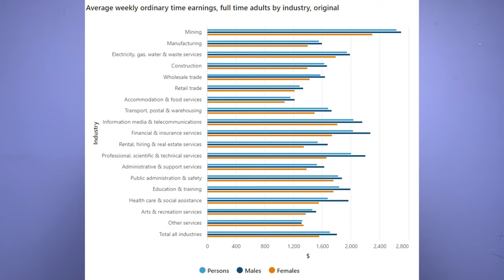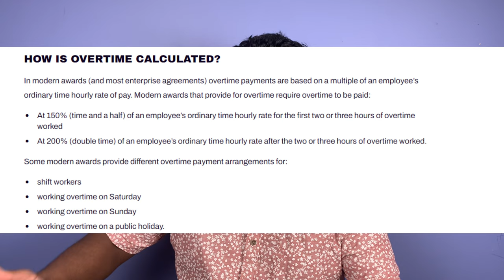அடேங்கப்பா , ஆஸ்திரேலியாவில் இவ்வளவு சம்பாதிக்கலாமா? | Australia Wages Salary Living Expenses Tamil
Australia Wages and Living Expenses in Tamil